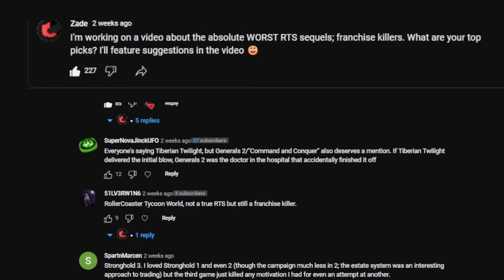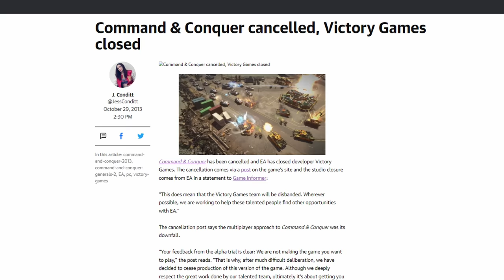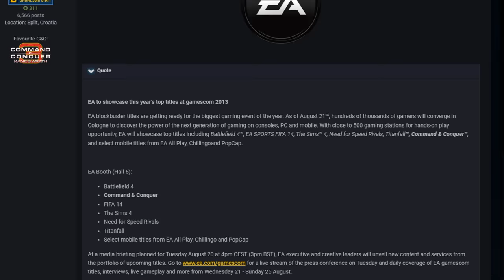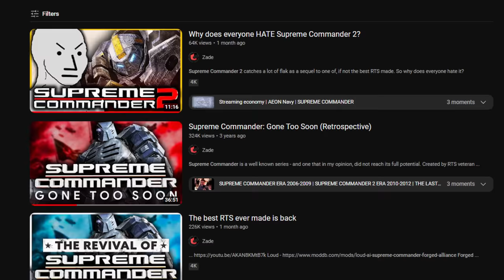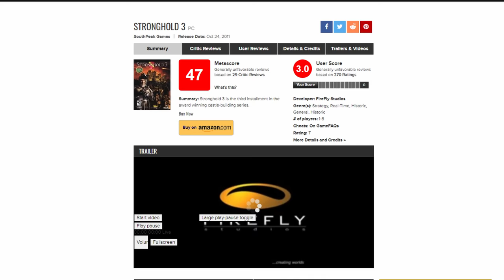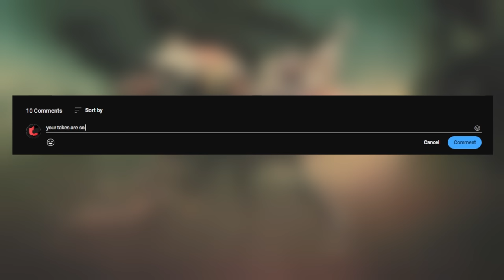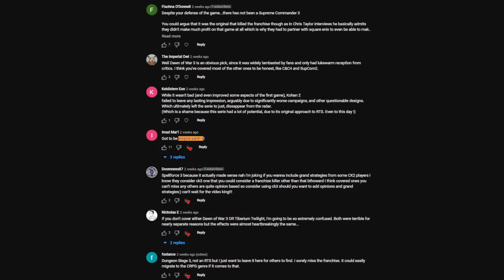How do publishers get away with this?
0:00 Intro
0:58 One
2:23 Two
3:15 Three
4:17 Four
5:48 Five
6:52 Six
8:21 Seven
9:45 Eight
11:24 Conclusion